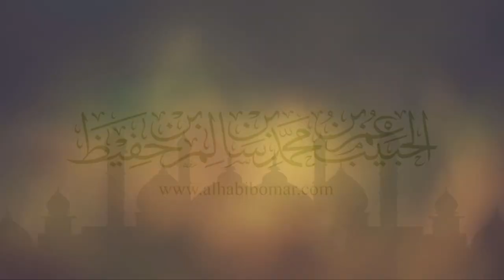Kupas Kalam Al Habib Umar bin Hafidz - Oleh Habib Husen Al Kaff